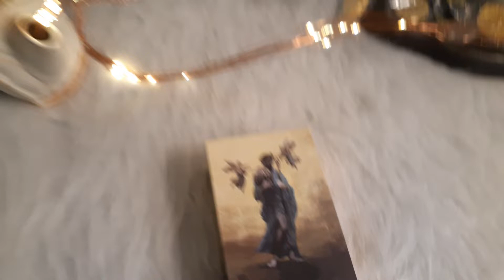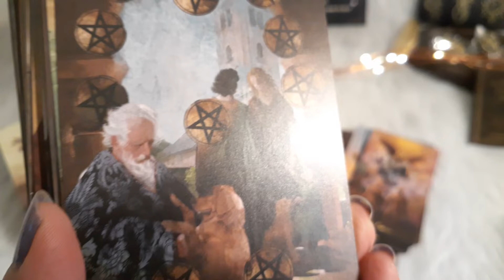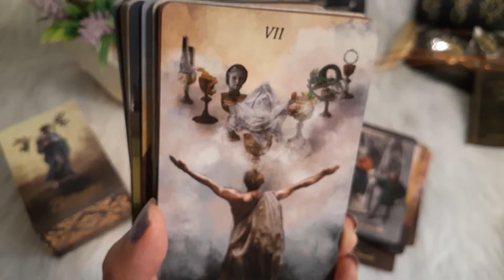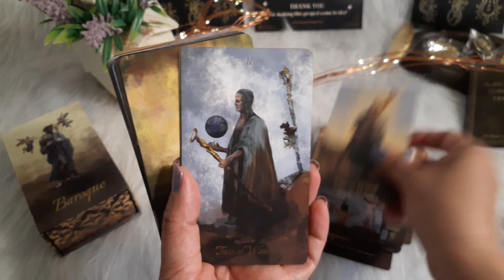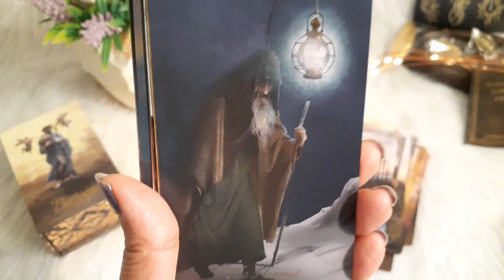THE BAROQUE TAROT DECK